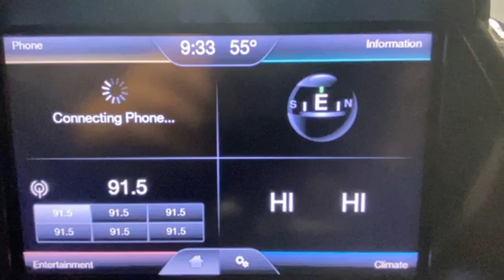2013 Ford Escape Rochester NY Victor, NY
Year: 2013
Make: Ford
Model: Escape
Trim: SE
Engine: EcoBoost 1.6L I4 GTDi DOHC Turbocharged VCT
Transmission: 6-Speed Automatic
Color: Green
Mileage: 104035
Stock #: VT41864
VIN: 1FMCU9GX6DUB58961

Address:
6520 State Route 96